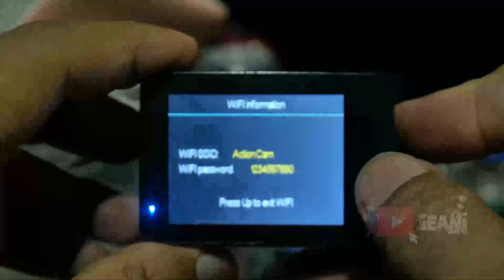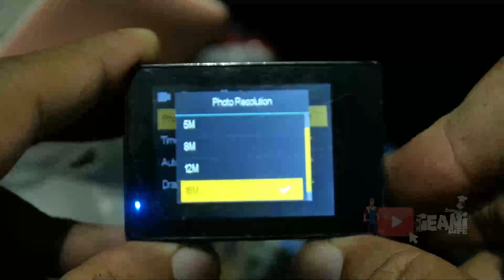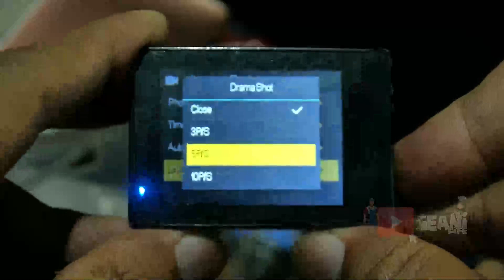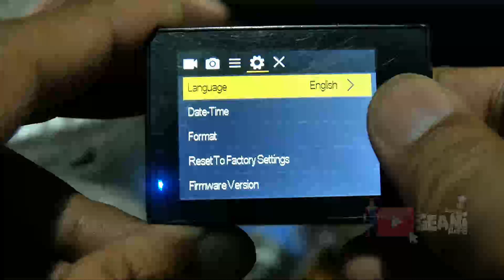Actioncam Murah 4k 30fps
Menu Actioncam kogan 4k 30fps, full HD 60fps, HD 90Fps